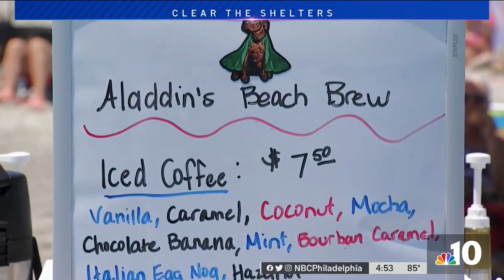Meet a Jersey Shore Canine With a Superhero Legacy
Therapy dog Aladdin has a reputation like no other in Wildwood, New Jersey. Those who knew him are grateful for all he has done, and NBC10’s Ted Greenberg explains how Aladdin’s family plans to keep his legacy alive for years to come.